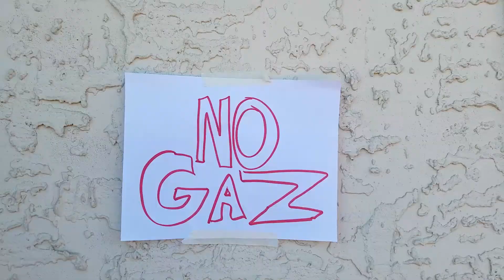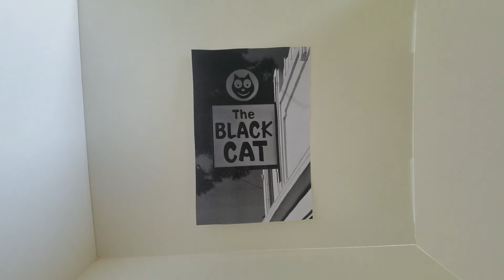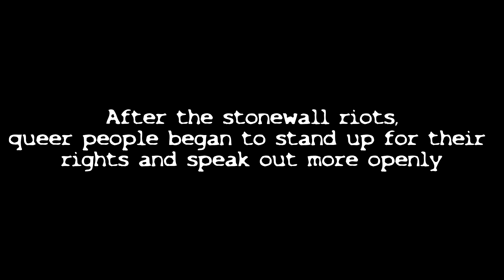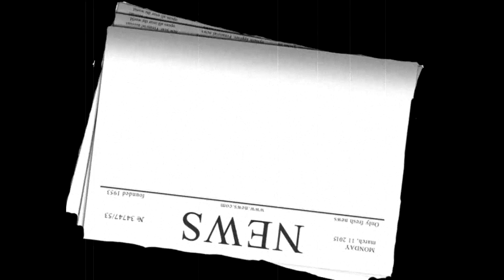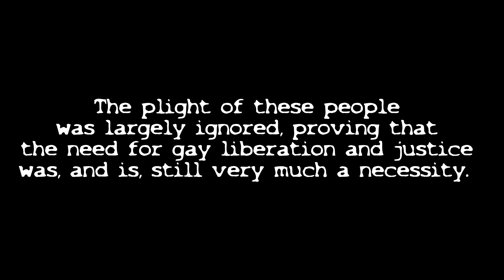The LGBTQ+ Rights Movement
here have this